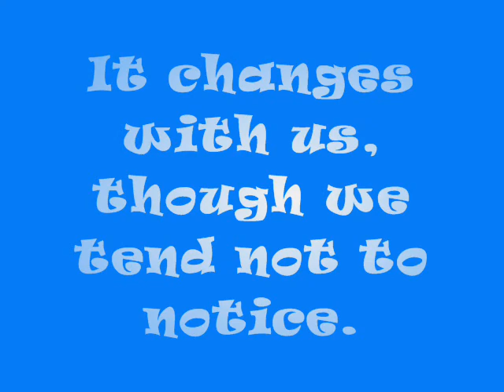Changing Room - Michael Strutt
This is my first stop frame annimation movie that I did for my AS Photography Coursework.